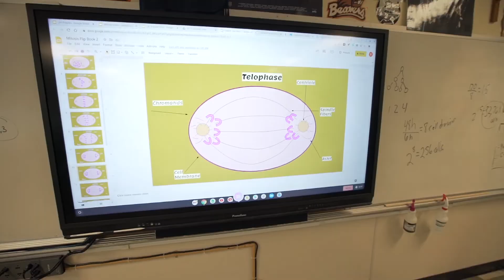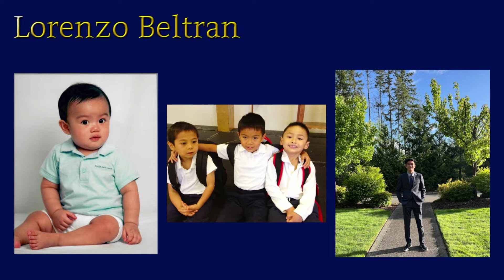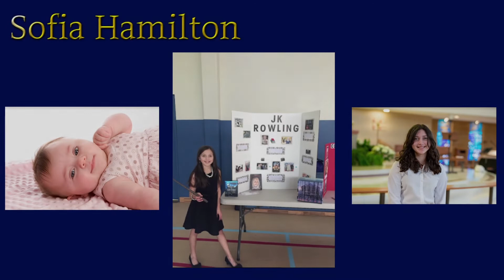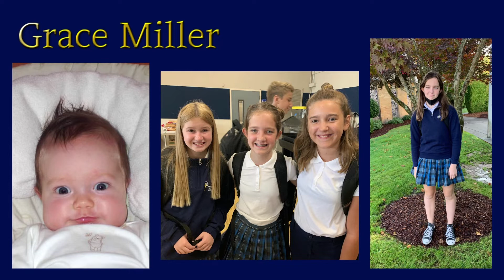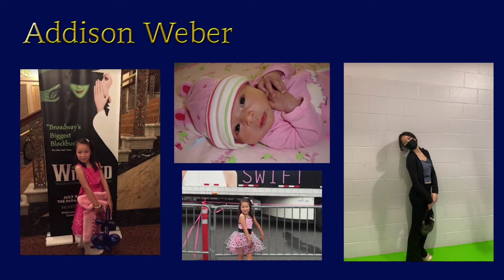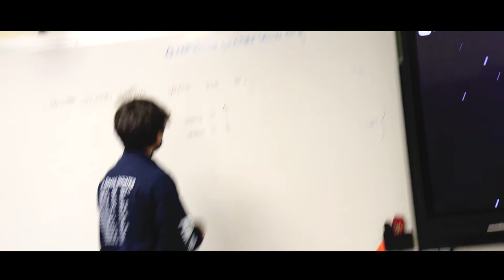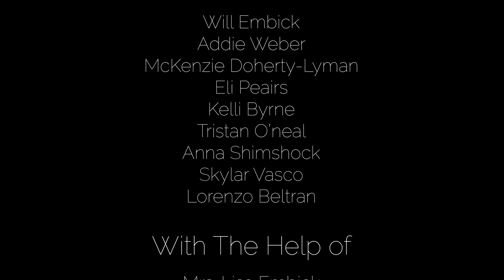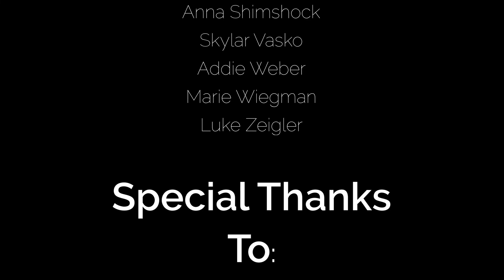SCB Class of 22' Graduation Video